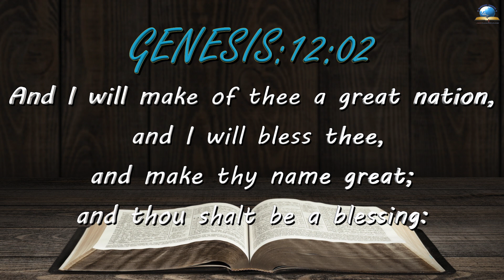Today's English Bible Verse I Today’s English Bible Words [12/06/2022] I English Bible Verse